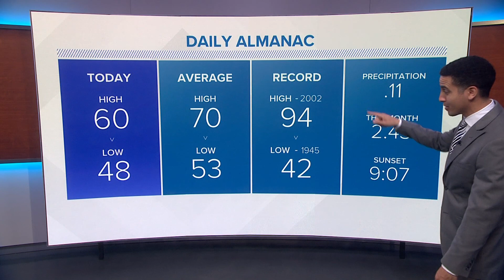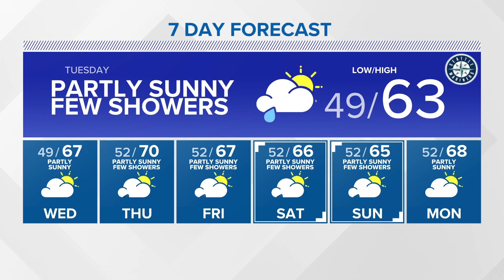KING 5 Weather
6/13/2022 overnight forecast with KING 5 meteorologist Adam Claibon.